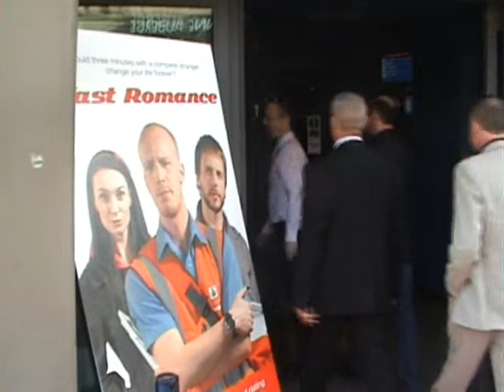Snippet from our night out at the 'Fast Romance' premiere in Glasgow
Grahame Samuel Marshall, Gary Mullen and Ross Owen at the red carpert premiere of Scottish rom-com 'Fast Romance'... Cineworld, Glasgow. July 2011